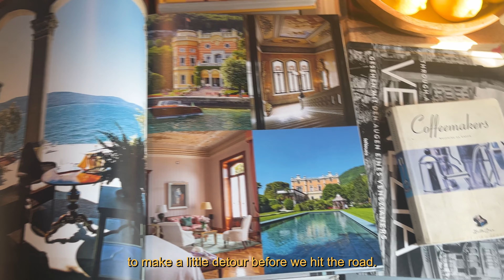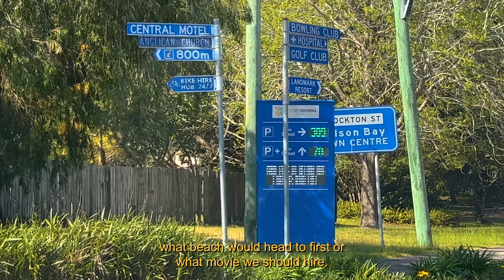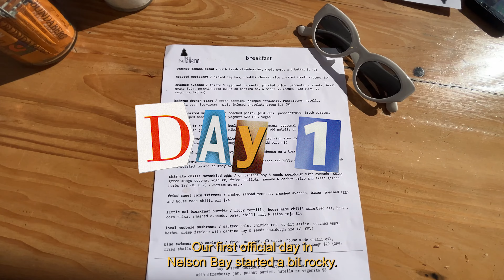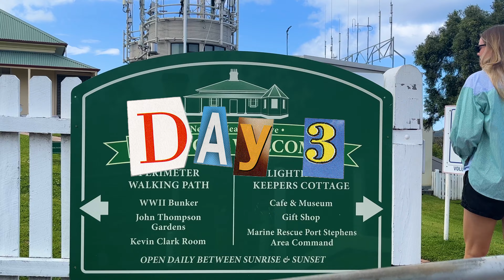Nelson Bay | A wholesome sister trip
In September I took a last minute trip to Nelson bay with my sisters.
The last time we had all been together in Nelson bay was over 10 years ago, which is crazy to think about.
Nelson bay holds so much nostalgia for us. So when we had the chance to go together once again, you bet we took the opportunity.